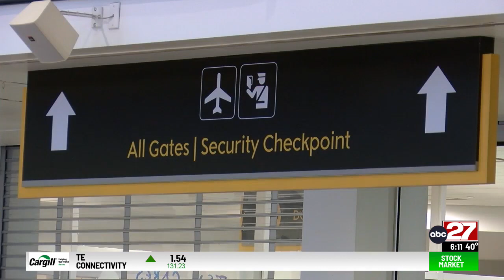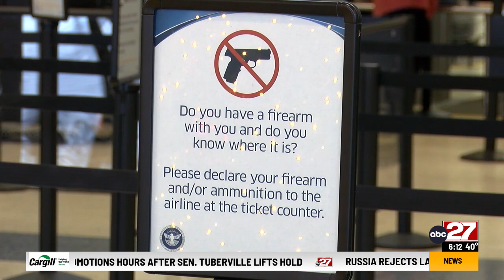TSA holiday travel tips